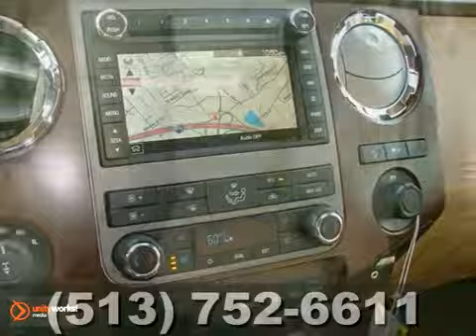2012 Ford Super Duty F-350 SRW T12-658 in Cincinnati - SOLD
SOLD - If you are looking for real value on a great new car, Beechmont Ford invites you to call and make an appointment to view this 2012 Ford Super Duty F-350 SRW, stock# T12-658. We are conveniently located near Cincinnati Dayton, OH and known for our great selection, reliability and quality. Call to take a look at this 2012 Ford Super Duty F-350 SRW today.

Beechmont Ford
600 Ohio Pike
Cincinnati Dayton OH, 45245